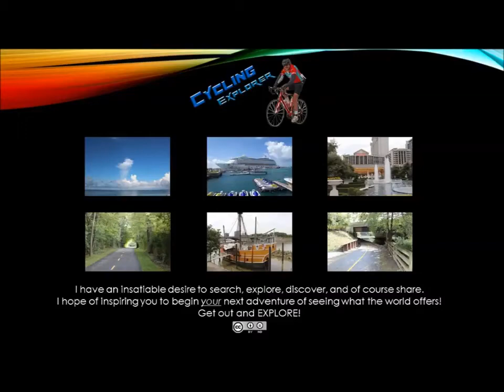Chaquis Maliq - First Song - Columbus Arts Festival 2014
Explorers Are Us - At the Columbus Arts Festival 2014 and stopped to listen to the Chaquis Maliq -- She is listed as R & B.